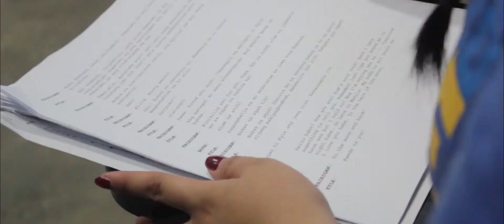PISTAGENIO YEAR 2 (Omnibus)